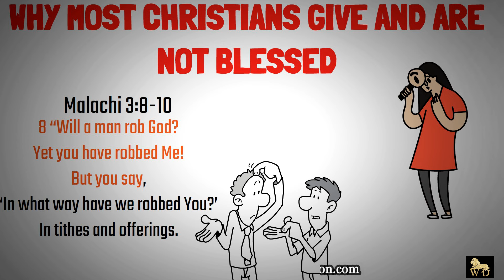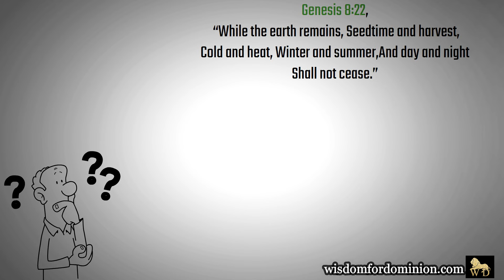Why You Pay Tithes And Yet You're Still BROKE👎🏽 || Wisdom For Dominion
WATCH. ENJOY. COMMENT. SHARE. APPLY.